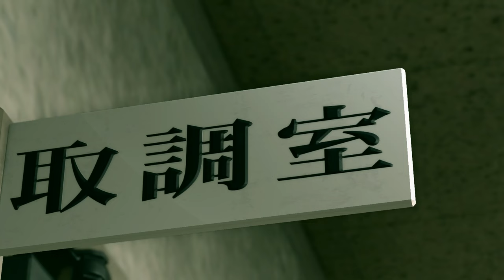Let's Play Yakuza Kiwami 2 | Part 27 - Date Night With Kaoru | Blind Gameplay Walkthrough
In Part 27 of this blind Yakuza Kiwami 2 gameplay walkthrough on the Xbox Series X we go on a lovely date with Kaoru and if anything happens to her now I will scream.

Description:

Yakuza Kiwami 2 is an action-adventure video game developed by Ryu Ga Gotoku Studio and published by Sega. It is a remake of the 2006 video game Yakuza 2 for the PlayStation 2, and is the Like a Dragon series' second remake title following 2016's Yakuza Kiwami. It was developed using the Dragon game engine from Yakuza 6. The game was released for PlayStation 4 on December 7, 2017 in Japan, and worldwide on August 28, 2018. It was released for Windows worldwide on Steam on May 9, 2019 and released for Xbox One on July 30, 2020.

A year after leaving his former life in the Tojo Clan behind, ex-yakuza Kazuma Kiryu (Takaya Kuroda) is called back into action when the clan's Fifth Chairman, Yukio Terada (Kenji Nomura), is murdered by assassins from a rival organization, the Omi Alliance. Returning to Kamurocho, Kiryu must find a new chairman for the Tojo Clan and prevent an all-out war between the Tojo and the Omi, bringing him into conflict with Ryuji Goda (Masami Iwasaki), the legendary "Dragon of Kansai" of the Omi Alliance. Several characters from the original Yakuza 2 are recast for the remake, including: Aya Hisakawa as Kaoru Sayama, Hakuryu as Ryo Takashima, Houka Kinoshita as Wataru Kurahashi, and Yuichi Kimura as Tsutomo Bessho.